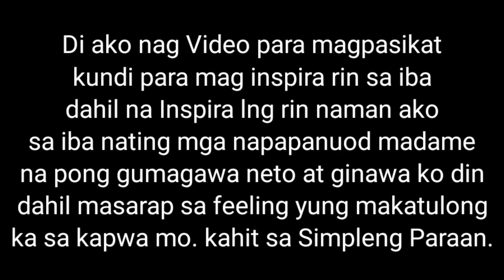Ulila na ho ako eh